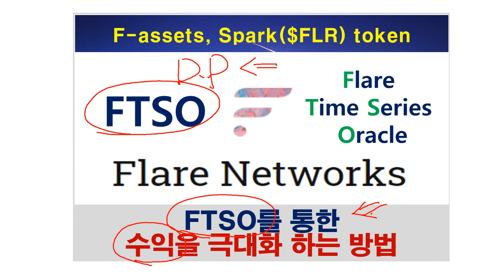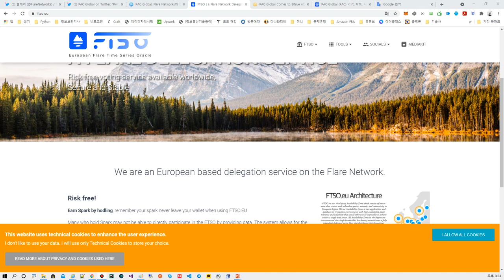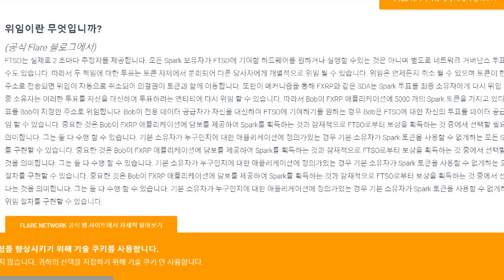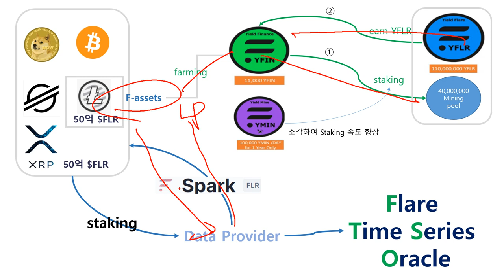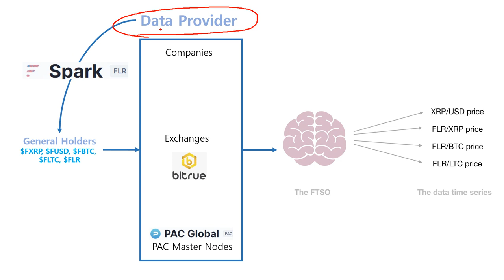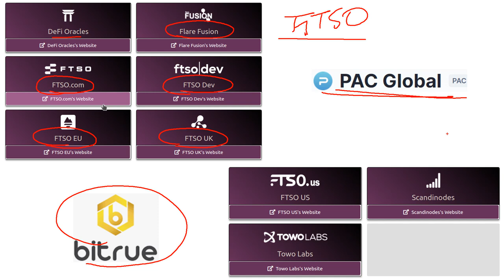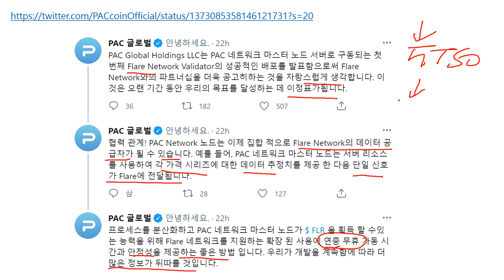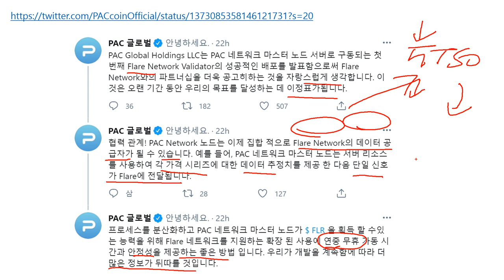FTSO를 통한 수익을 극대화하는 방법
* PAC Global, Flare Networks와 전략적 파트너십 발표

* PAC Global Comes to Bitrue After Overhwelming Community Demand